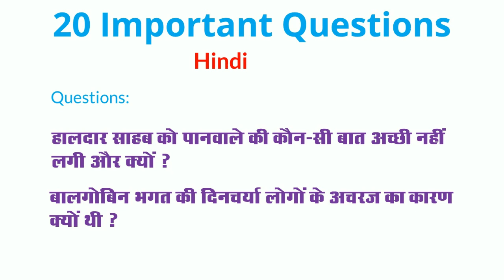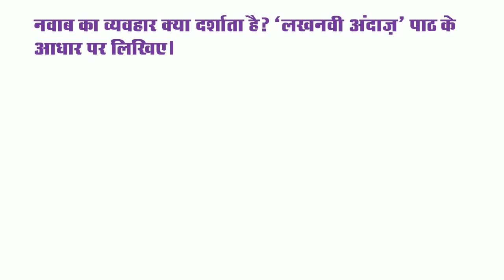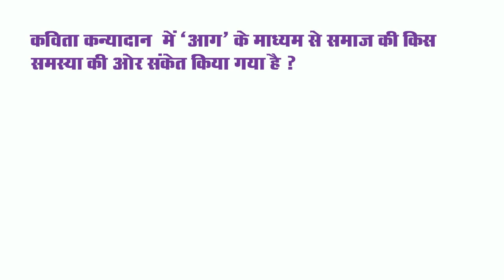boards 2021- hindi previous year questions class 10 | most important hindi questions class 10